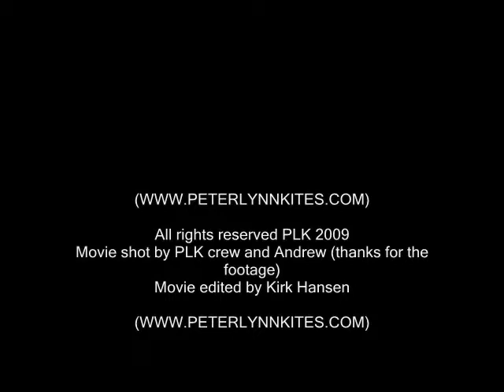Teddy Bears Picnic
Teddy Bears Picnic, three Maxi Teds on the same line being lofted by a Rainbow Cuttlefish at Argile park in New Zealand South Island